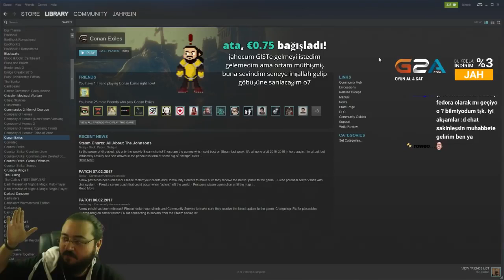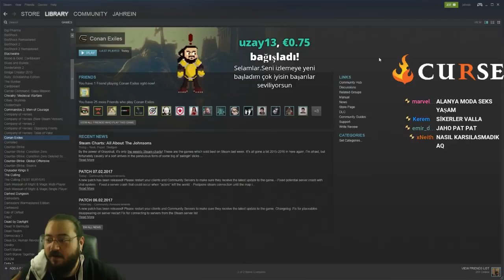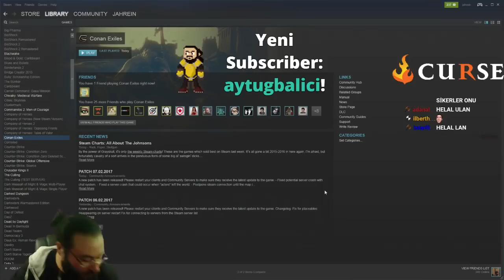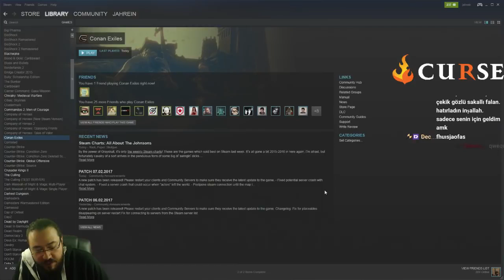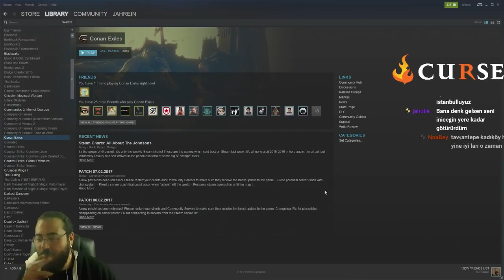Jahrein Metrobüste Ölmeme Challenge